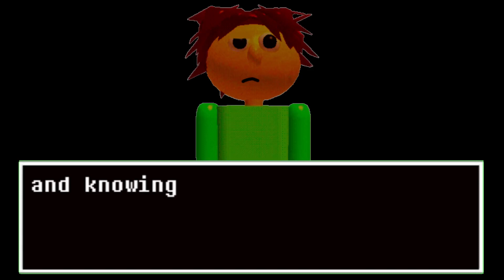Marvin skulhous teaser trailer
Toyota